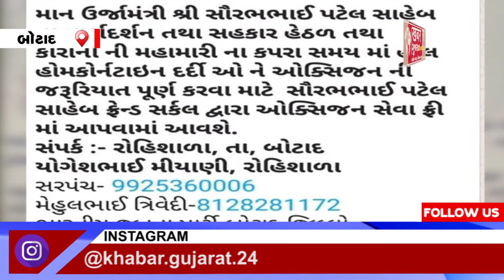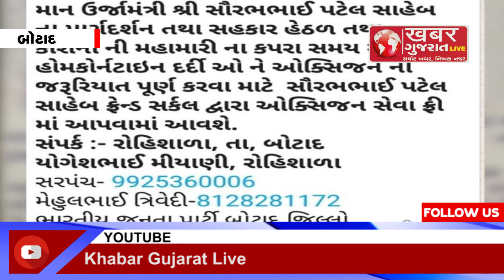બોટાદમાં ભાજપનો ‘ઓક્સિજન સપ્લાય કાંડ’ ની ઘટના, સપ્લાયરે સ્થાનિક અધિકારીને પત્ર દ્વારા વ્યથા ઠાલવી